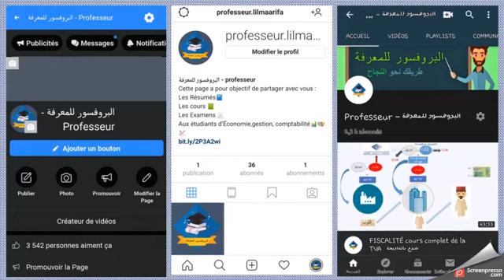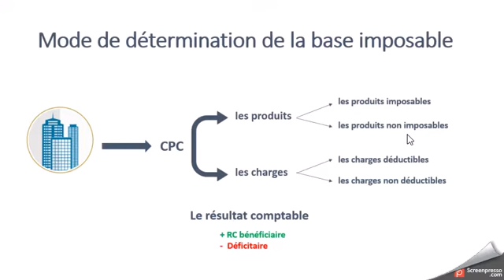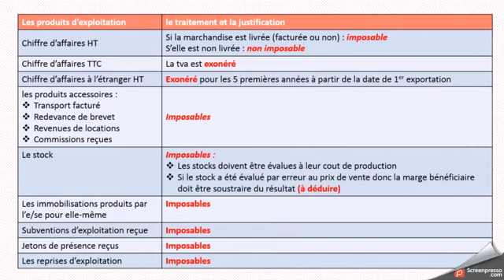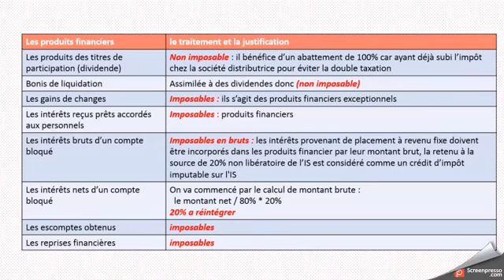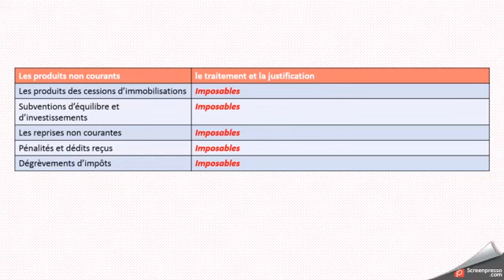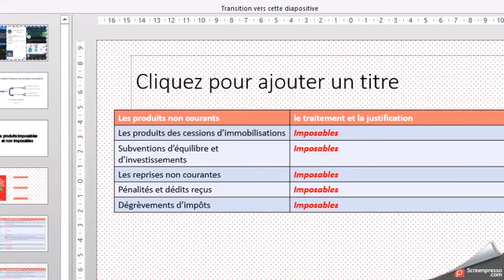La fiscalité IS : Le traitement des produits BDARIJA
Les produits imposables + les produits non imposables